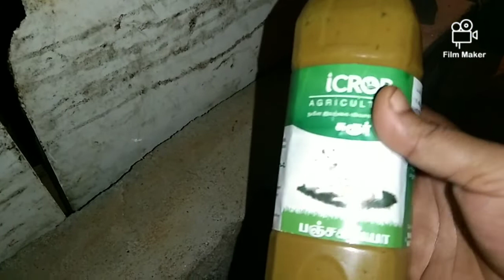my little Garden August month update